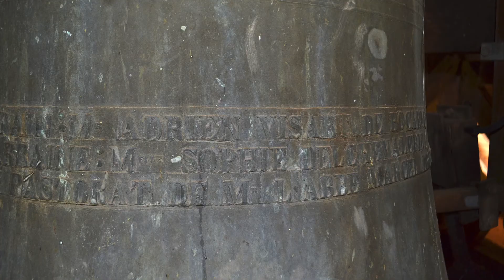Temploux : la restauration de l' Eglise St Hilaire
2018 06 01 - L'église Saint-Hilaire de Temploux fête la fin des travaux de restauration. Un chantier spectaculaire qui avait débuté en 2016. Plus d'infos